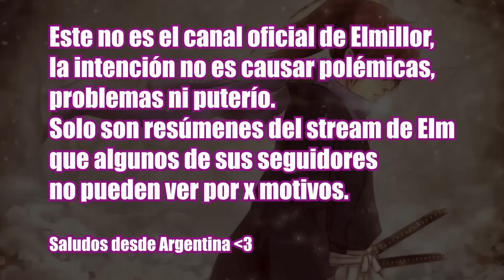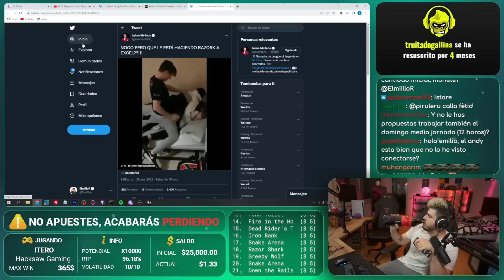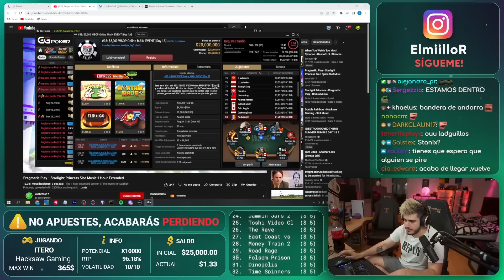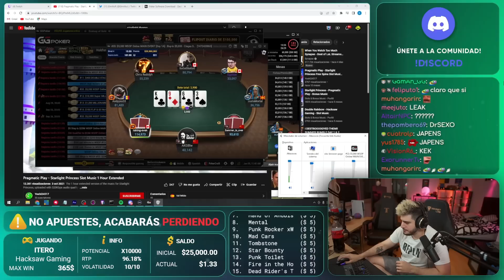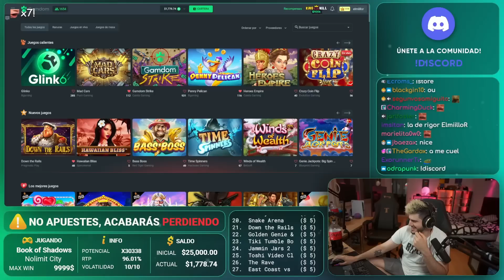ELMILLOR DEL LADO DE COSCU, PROMETE HACER EL RIDÍCULO EN EL MUNDIAL DE F1 DE STREAMERS